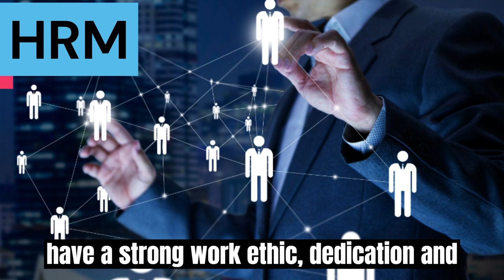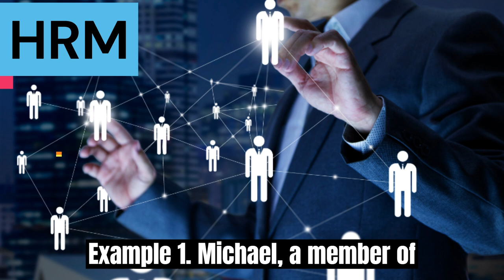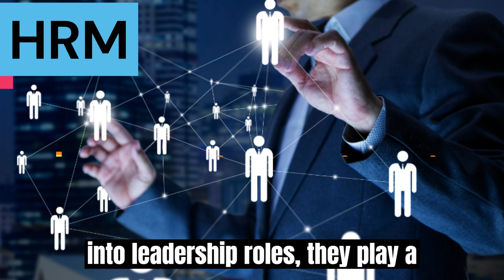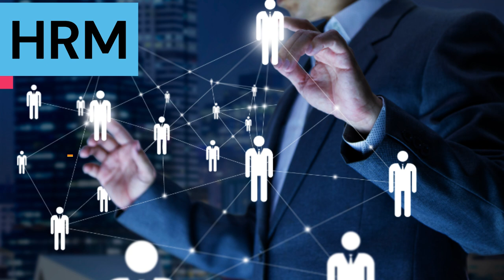Generational Diversity in the Workplace: Bridging the Gap for Success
This in-depth video offers a comprehensive exploration of generational diversity in the workplace. It unravels the unique characteristics, advantages, and challenges associated with Baby Boomers, Generation X, Millennials, and Generation Z, shedding light on how they shape today's work landscape.

Baby Boomers: Dive into the world of Baby Boomers, born between 1946 and 1964. Learn how their experiences during significant historical events have molded their work ethic, values, and career aspirations. Discover the importance of harnessing their extensive experience and institutional knowledge, along with the challenges they might face in adapting to the digital era. Strategies for organizations to tap into their wisdom and ensure a seamless transition of responsibilities as they retire are also discussed.

Generation X: Delve into the realm of Generation X, born between the early 1960s and the early 1980s. Understand how they bridge the gap between traditional methods and new technologies, making them invaluable in managing transitions. Explore the unique qualities of adaptability and resourcefulness that define this generation, and learn about the potential challenges they face in terms of career advancement due to competition from older and younger generations. Strategies for organizations to empower Generation X to lead and manage cross-generational teams are highlighted.

Millennials (Generation Y): Explore the digital natives of the workplace, Millennials, born between 1985 and 1995. Uncover how their deep comfort with technology, penchant for innovation, and emphasis on purpose in their careers are reshaping organizations. Gain insights into the advantages they bring, such as fresh perspectives and technological fluency, while also addressing common misconceptions like impatience and entitlement. Discover strategies for organizations to engage Millennials and leverage their potential, including skill development, feedback, and career advancement opportunities.

Generation Z: Meet the newest entrants to the workforce, Generation Z, born from the early 2000s to the present day. Understand how they are true digital natives, deeply immersed in digital communication and online trends. Explore their creativity and passion for social and environmental issues, along with potential challenges related to interpersonal skills and adapting to traditional workplace norms. Learn how organizations can tap into their creativity and integrate their digital expertise while helping them develop strong face-to-face skills.

Summing Up: This video provides a comprehensive overview of generational diversity, offering insights into the importance of understanding and embracing these differences in the workplace. It emphasizes the significance of flexibility, ongoing learning, and open communication in creating an inclusive and effective work environment. Recognizing that individuals within each generation are unique, this video urges viewers to avoid stereotypes and fosters collaboration across generations.

Key Questions Answered:

What are the defining characteristics of Baby Boomers?
How can organizations tap into the expertise of Baby Boomers?
What are the advantages and disadvantages of Generation X in the workplace?
How can Generation X individuals help manage transitions in organizations?
What are the unique strengths of Millennials in the workplace?
How can organizations engage Millennials and leverage their innovative mindset?
What defines Generation Z, and how do they contribute to the workforce?
How can organizations integrate Generation Z's digital expertise into their operations?
What are the key strategies for fostering a diverse and harmonious work environment across generations?
What is the impact of generational diversity on succession planning and organizational culture?
Watch this comprehensive video to gain a profound understanding of generational diversity and how to effectively bridge the gap for success in your workplace.